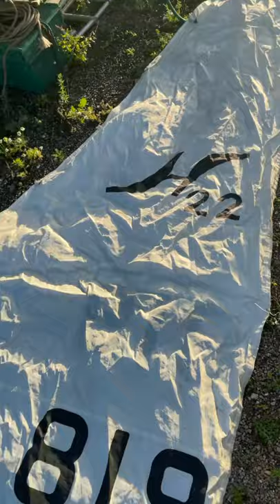Hurley 22 bilge keel